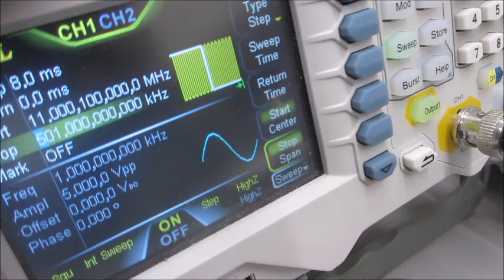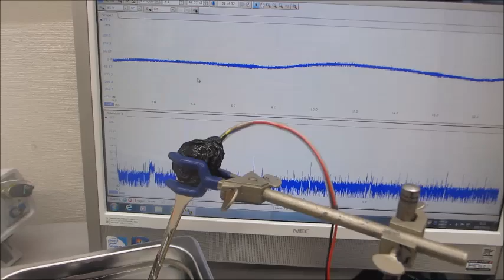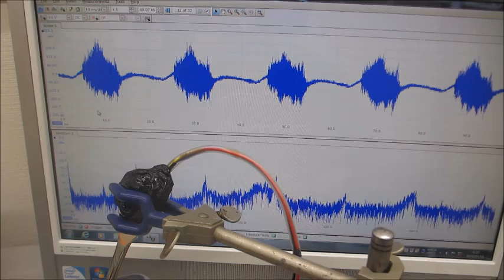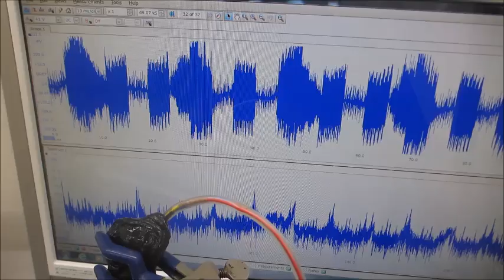オリジナル超音波実験（超音波システム研究所）